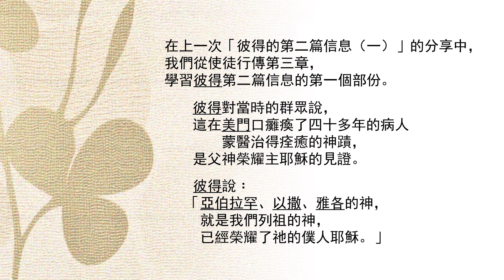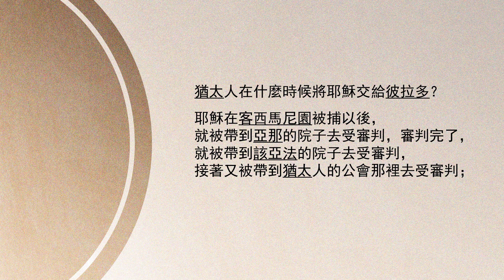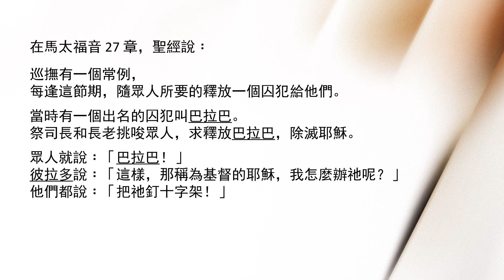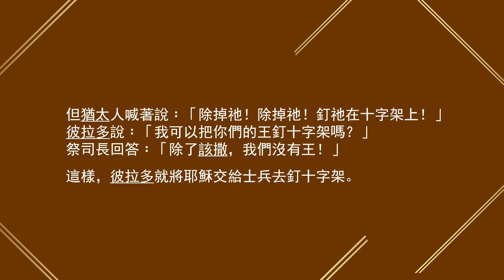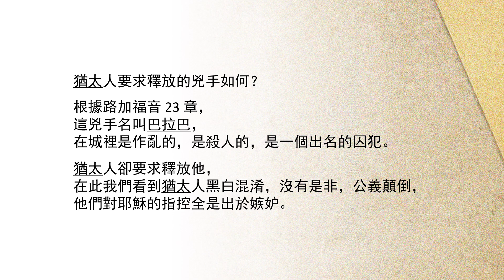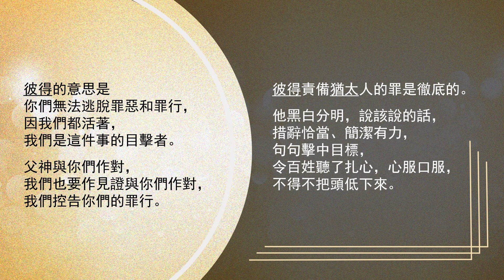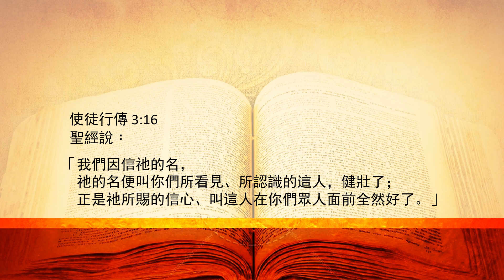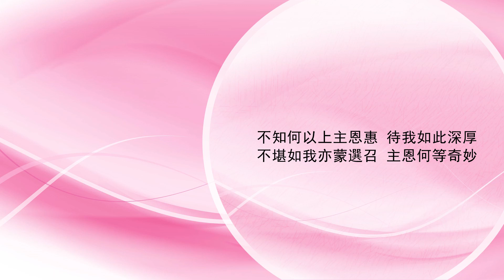【與你共勉】【使徒行傳 3:13-26】【彼得的第二篇信息 （二）】